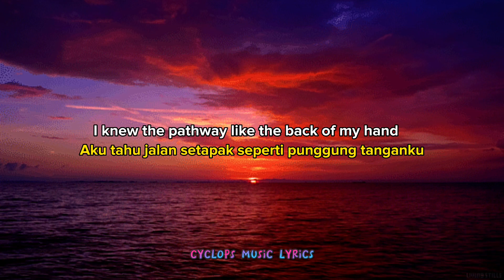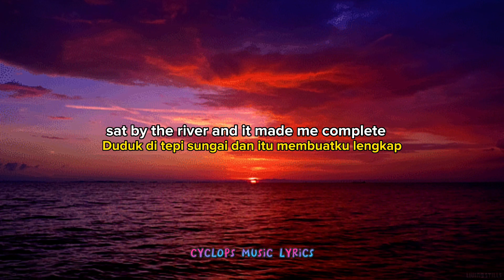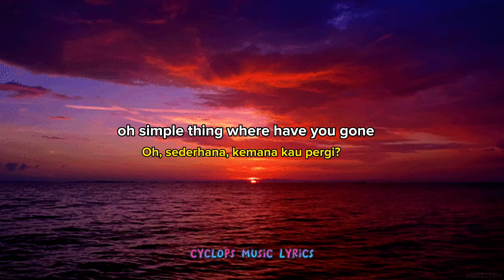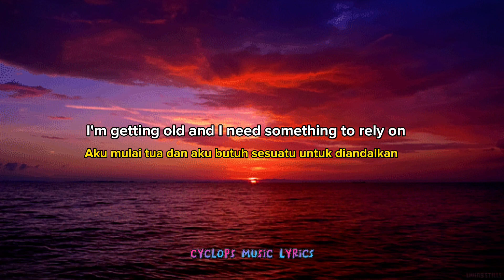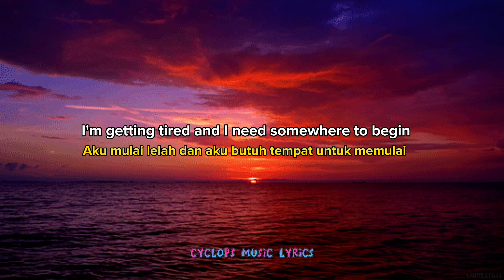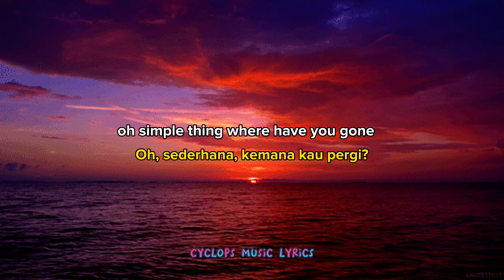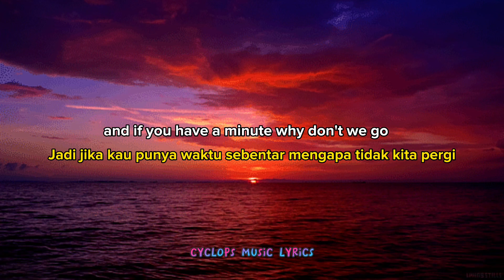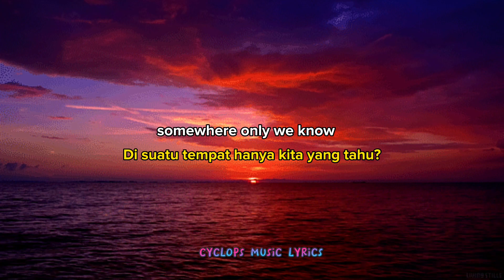Keane Somewhere Only We Know Lirik Terjemahan - Cover piano by rhianne music